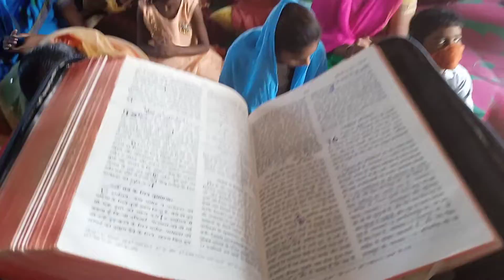Church Of Holy Spiri